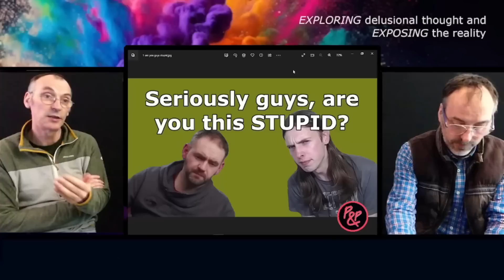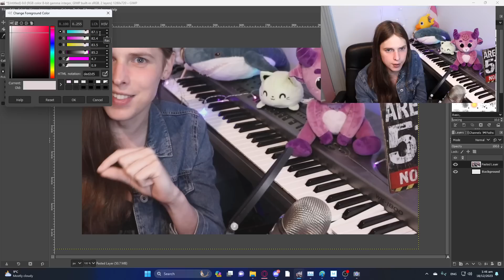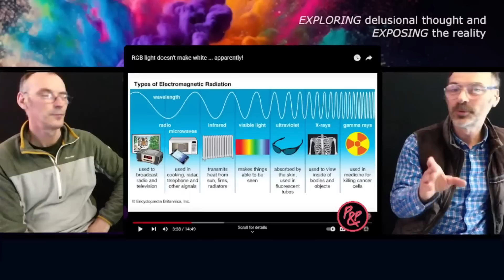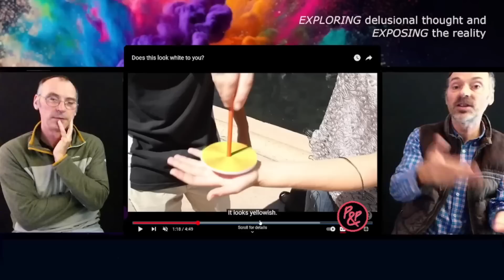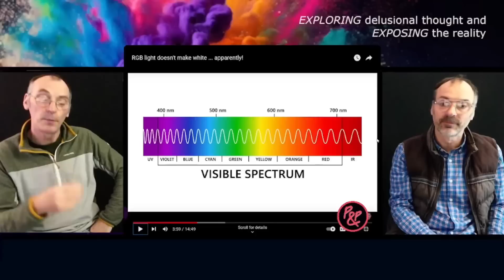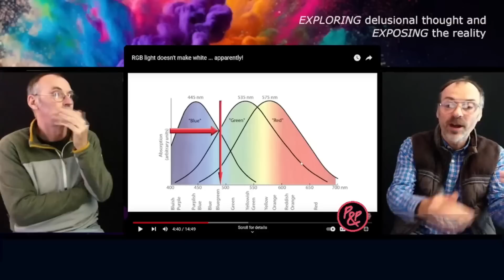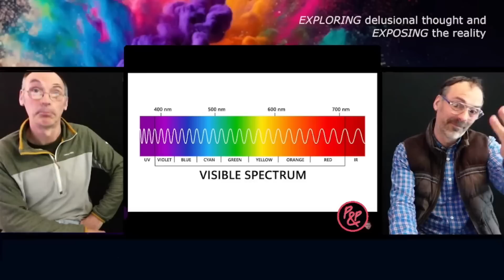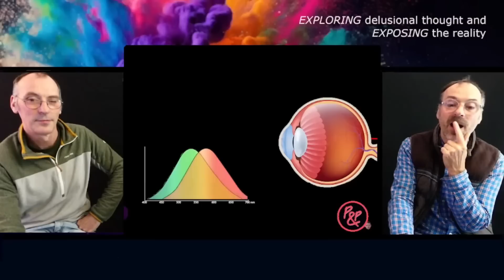Pete and Repete Are Confused About White Light - Pseudoscientists #4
Today we're taking a look at some flat earthers who seem very confused about white light. So much so, that despite having it explained to them, they persist in their beliefs. So I have even decided to do a bit of an experiment, which yielded pretty conclusive results.

$50 Patrons:
Hugh Jarsz
M.C.Nutkin
Morrie
Vermont1777
Tony C
Rosyna Keller

$20 Patrons:
Wolfie
KidVicious
Sacha Campbell
Definitely Not Nasa
Craig D'Amelio
Richard M Chapman
Kaylee
FistWizard

$10 Patrons:
What Jesus
FTFE
MCToon
Richard
Chuck Floyd
FactorOfTwo
Simon D.

$5 Patrons:
Steven De Bock
Stephen Litten
William Foley
Auntie Fish
KilianP
Toby Inkster
Stewart Chant
Dreffed
David Busuttil
Quasijoe
Milinda McDougall
Fearsome Colon
Gerry
Glass Monster
Treknut72
godlessqueertheywarnedyouabout